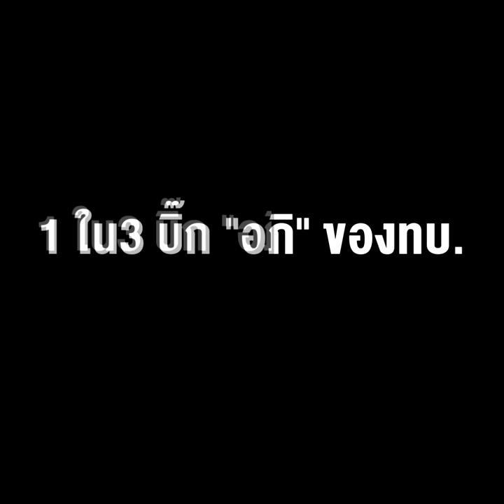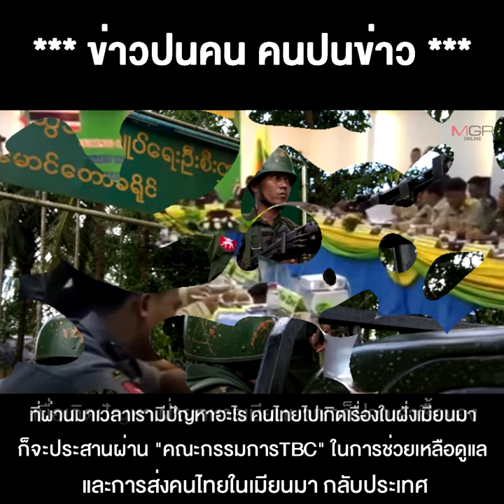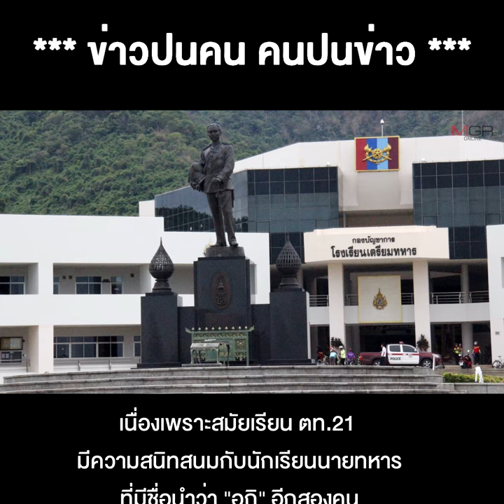แม่ทัพภาค 3 "พลโทอภิเชษฐ์ ซื่อสัตย์" 1 ใน3 บิ๊ก "อภิ" ของทบ. สยบ ดราม่า "ฝากซื้อ"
22/03/2021 แม่ทัพภาค 3 "พลโทอภิเชษฐ์ ซื่อสัตย์" 1 ใน3 บิ๊ก "อภิ" ของทบ. สยบ ดราม่า "ฝากซื้อ" ทหารไทยส่งเสบียงให้เมียนมา
**แม่ทัพภาค 3 "พลโทอภิเชษฐ์ ซื่อสัตย์"1 ใน3 บิ๊ก"อภิ" ของทบ. สยบ ดราม่า "ฝากซื้อ" ทหารไทยส่งเสบียงให้เมียนมา